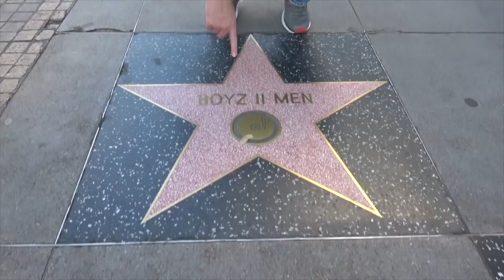Ross Patterson Revolution #346 - Billy Ray Cyrus Is BACK!